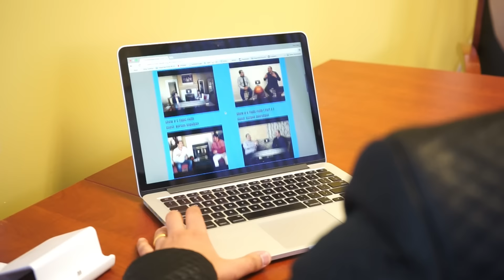Connect4ever Show Welcome Intro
Welcome To Connect4ever Educational Show
About ( Faith, Family, Fitness & Finances ) Host: Mais Mike Karibyan
Video Edited by: Aeternae Productions